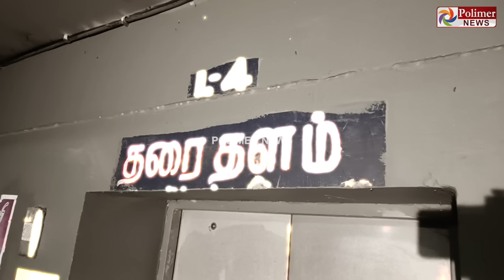10 வது மாடியில் இருந்து திடீரென அறுந்து விழுந்த லிஃப்ட்.. அநியாயமா ஒரு உசுரு போச்சு..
'லிஃப்ட்ட பராமரிக்குறதே இல்ல சார்... ஒரு உசுரு அநியாயமா போச்சு.. எங்களால இனி இங்க இருக்க முடியாது. ' 10 வது மாடியில் இருந்து திடீரென அறுந்து விழுந்த லிஃப்ட்.. பரிதாபமாக பலியான நபர்... சென்னை புளியந்தோப்பு கே.பி.பார்க் குடியிருப்பில் அதிர்ச்சி..! குடியிருப்புவாசிகள் குமுறல்